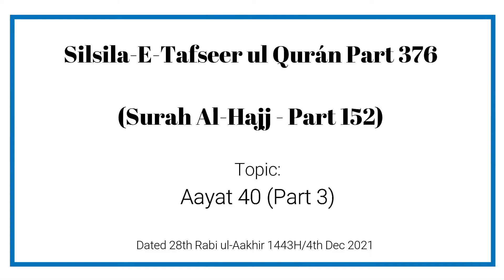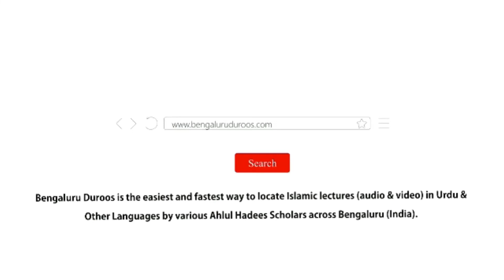Silsila e Tafseer| Hajj- 40 (Part: 152/376).|| Muhammad Muaz Abu Quhafah.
سلسلۂ تفسیر القرآن: (الحج: 40).

Part: 152/376

Part: 3

تاریخ:

28 ربيع الآخر 1443ھ موافق 4 ڈیسمبر 2021 ہفتہ